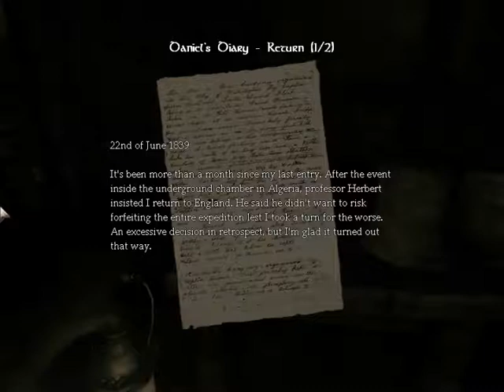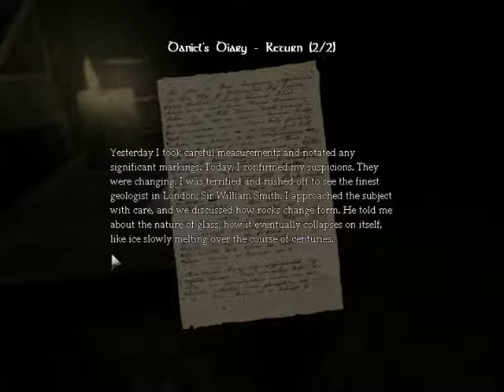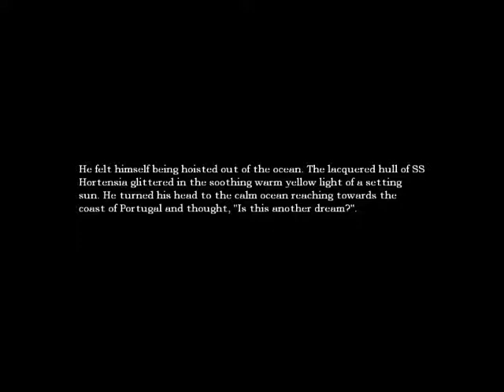Let's Play Amnesia: The Dark Descent! Part 5 - "The Fishes Hate Me ;.;"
This is my Fifth part of my Plathrough series of Amnesia: The Dark Descent's Main Storyline.